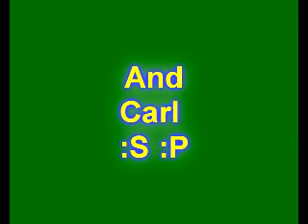Me and My friend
lol we were  bored so we did this video :)